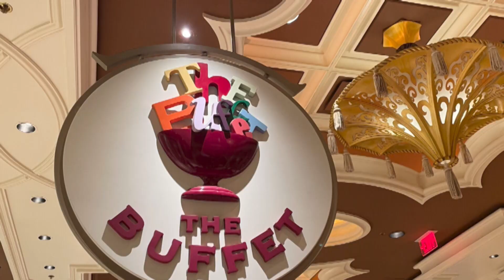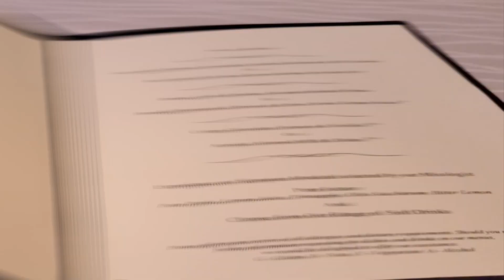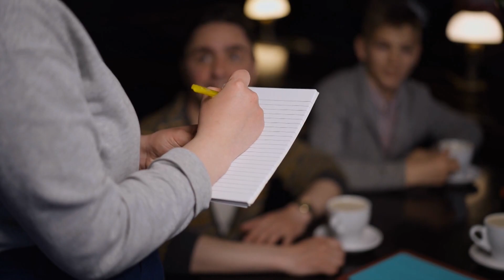Ultimate Guide to the World's Priciest Buffets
Indulge in a culinary journey of extravagance with our Ultimate Guide to the World's Priciest Buffets! From the luxurious Wynn Buffet in Las Vegas to the underwater paradise of Al Mahara in Dubai, get ready to feast your eyes and taste buds on the most expensive buffets around the globe.